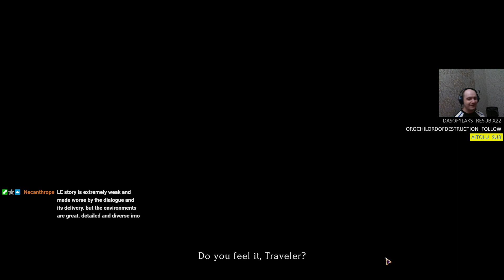[Last Epoch] Warlock playthrough, 1.0 game version, part 6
this is a part where we finished "campaign" and started end game activities.